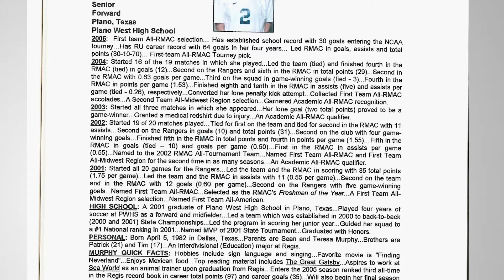Kate (Murphy) Avila - RMAC HOF Intro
2019 RMAC Hall of Fame and Awards Banquet
Kate (Murphy) Avila
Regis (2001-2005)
Women's Soccer